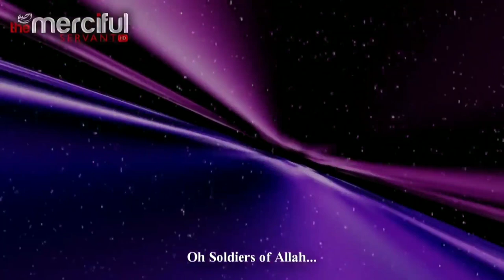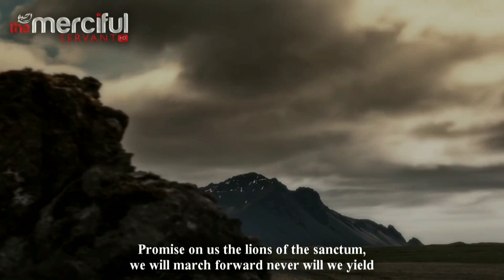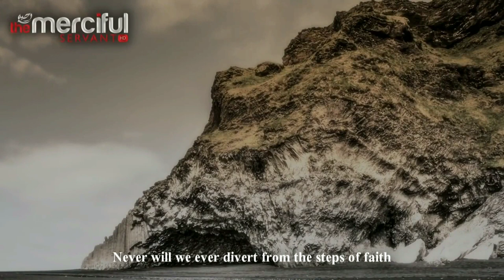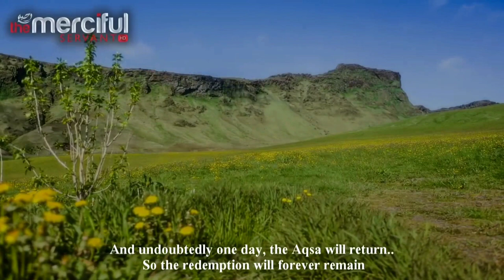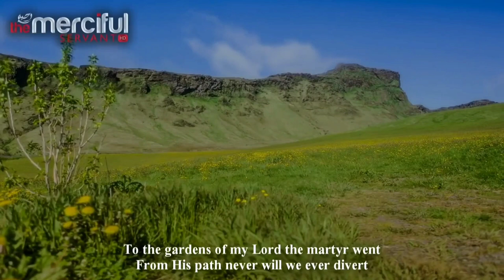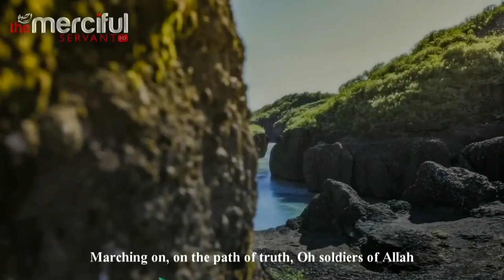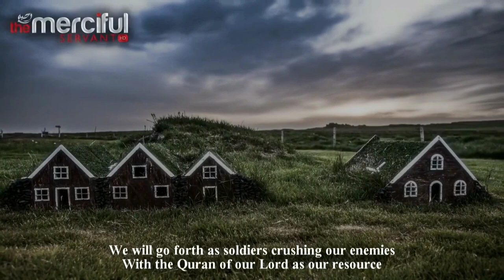A sister whose fighting skills impressed Khalid bin Walid: Khawla bint al Azwar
Khawlah bint al-Azwar